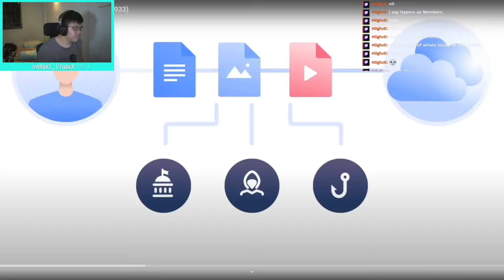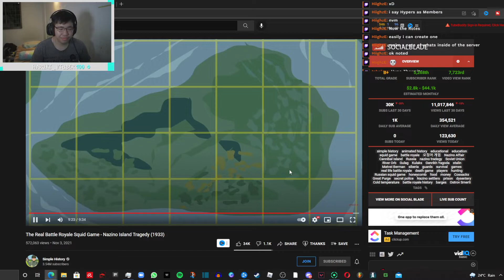Real Life Squid Game?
Squid Game, the Most Popular Show on Netflix now actually was created in Real Life in the 1933's in Russia?

Make Sure to Stream My Latest Track on Your Favourite Streaming Platform, Hypo Thermite - Starring (Non-Copyrighted / DMCA-Free):